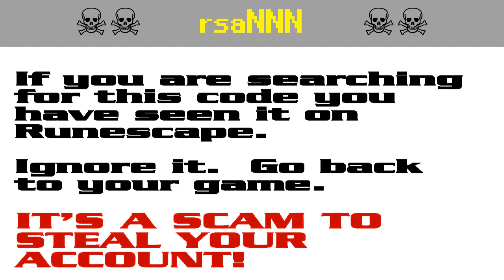rsaNNN ☠ [SCAM!] Runescape account-stealing (rsa447)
RUNESCAPE PLAYERS!  It's a pure scam!  Don't get caught out!  Scumbags want to steal your password to hijack your account for botting and to steal your loot to make money on the shady Runescape gold sites in the real world.

The search codes rsa447, and rsa448 are bait in a persistent string of bogus script-kiddie giveaway scams to steal Runescape players' accounts. It appears that the scammers are starting to get annoyed by the warnings and they have started down-voting.